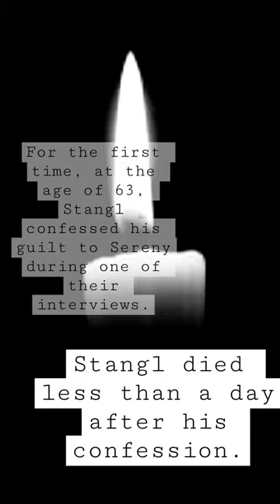An Examination of Conscience - Franz Stangl and Gitta Sereny.